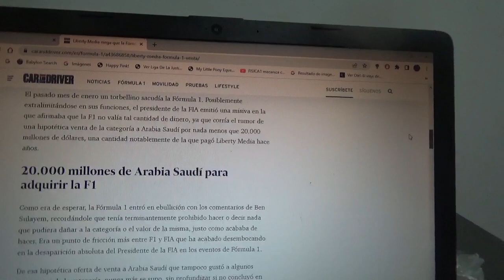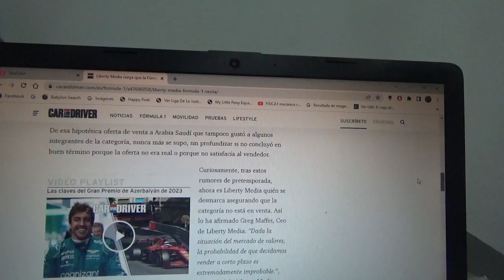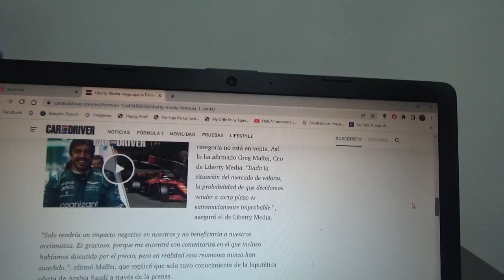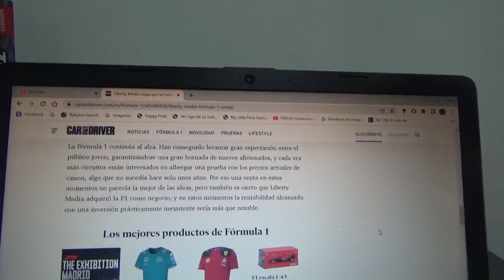Liberty Media asegura que la F1 no se encuentra a la venta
Esto se generó antes del comienzo de la actual Temporada 2023 y aunque hubieron roces con la FIA no la venderán a nadie